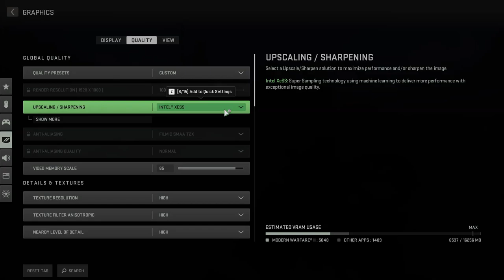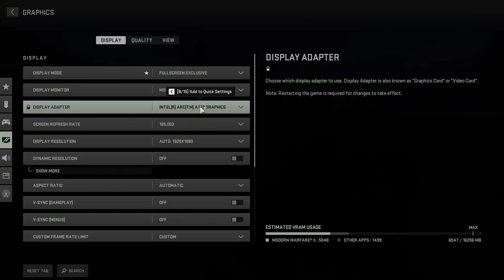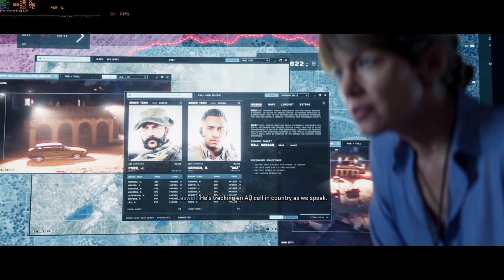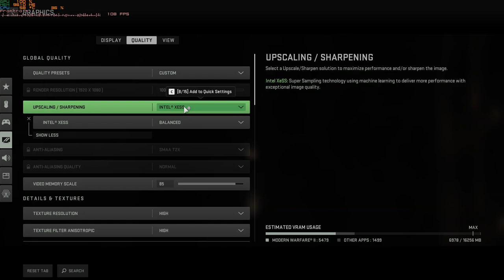Call of Duty:MW2| Intel ARC Ultra settings gameplay